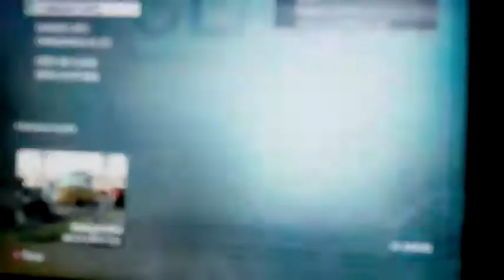Black Ops:nouveau tournoi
tournoi BO1 avec natsuo et khnn